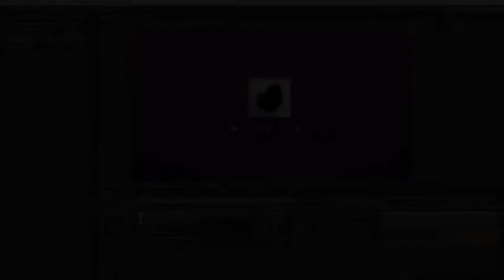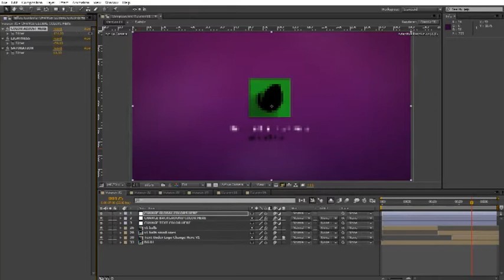Dynamic Minimal Logo Reveals Set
Totally after effects environment
Easy change camera movement, colors of background, details and text
Modular Project
6 Logo Placeholders
6 Different shapes behind logo included
6 Main Text placeholders
All plugins are ae integrated
Font used link is in help file